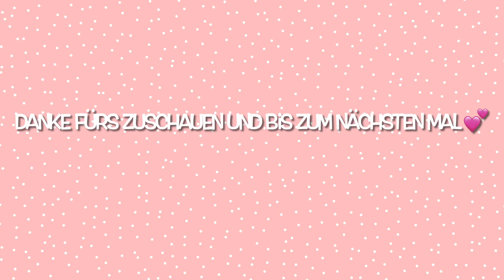Mit den Ponys ins Altenheim 😍🐴❤️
Achtung: Dieses Video wurde vor dem Lockdown gedreht!!!

Wir sind mit den Ponys in ein Pflege/ Altenheim gelaufen um den Bewohnern eine Freude zu machen 🥰

Wenn ihr mehr von uns sehen wollt folgt mir gerne auf Instagram und TikTok, dort kommen täglich Videos von uns ❤️